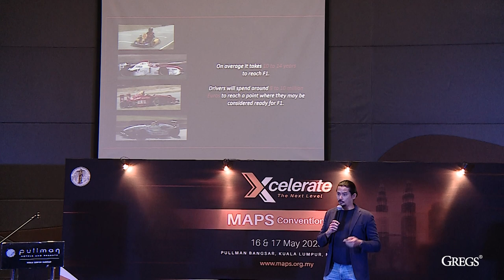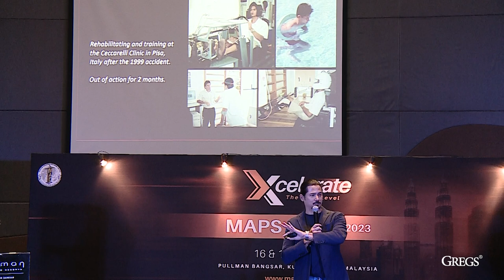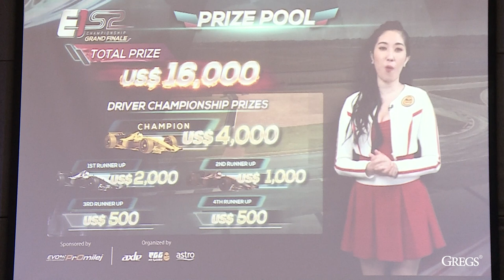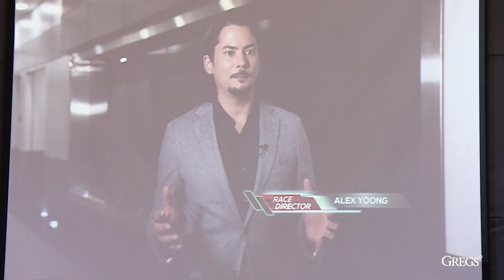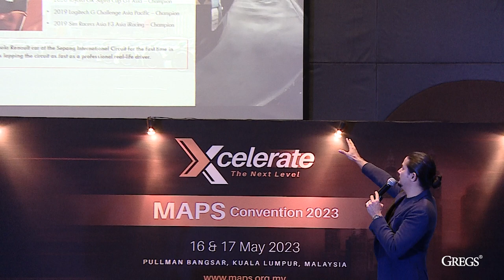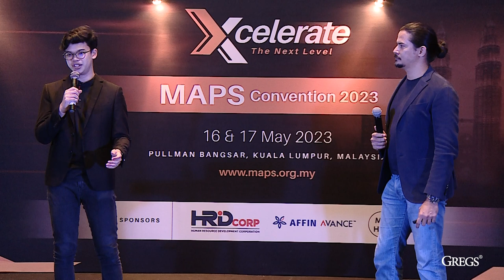Alex Yoong - Malaysia's F1 Driver Speaks at the MAPS Convention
Alex presented his motivational business in motorsport.

MAPS International Convention – X-Celerate 2023
X-Celerate is an annual event that assembles the elite group of professional speakers, corporate leaders, HR professionals and talents, all eager to better their careers and themselves through the Power of Ideas Sharing through Speech, which can Change the World!

“Networking is not about just connecting people. It's about connecting people with people, people with ideas, and people with opportunities.”

Date: May 16-17, 2023 Venue: Pullman Bangsar HotelKuala Lumpur.